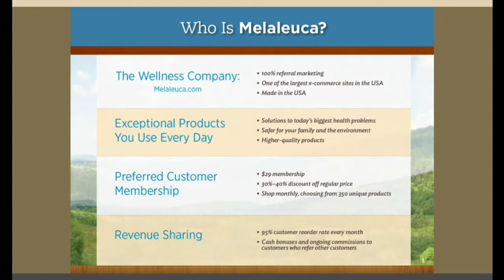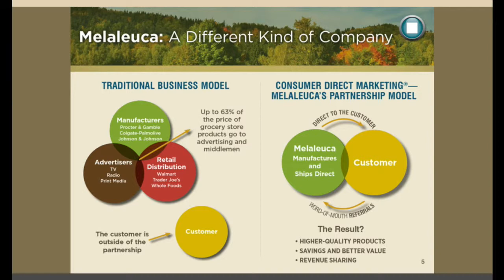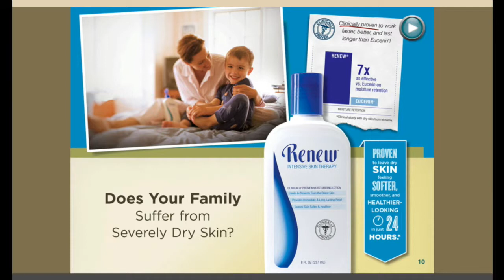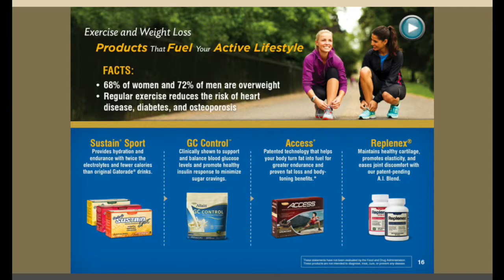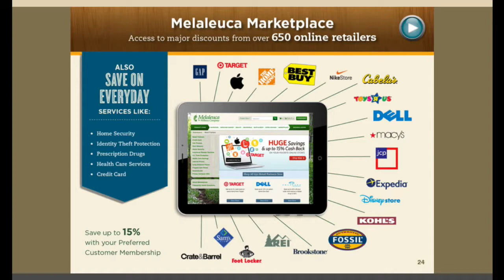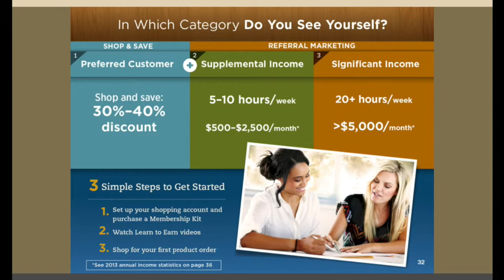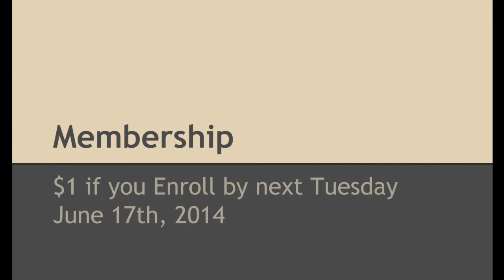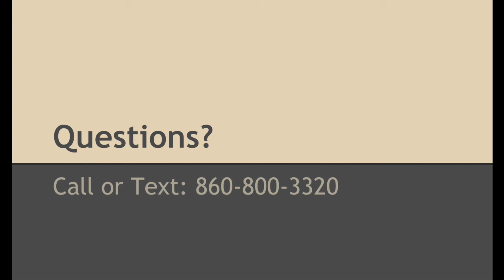Whole Food Shopping Club